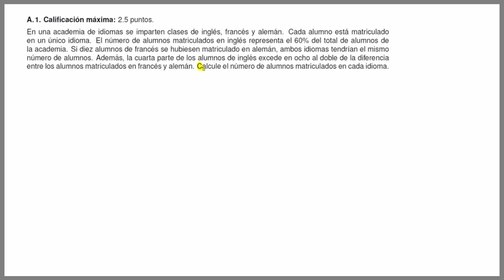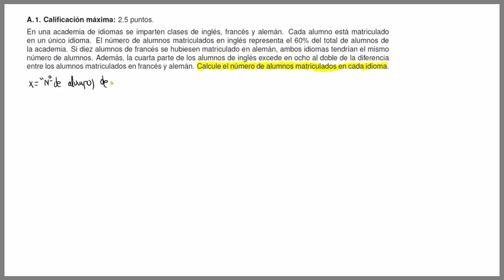✅ PROBLEMA de SISTEMAS de ECUACIONES 💪 Selectividad EBAU 2022 selectividad2022 EBAU Matemáticas II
Resolvemos un problema de sistemas de ecuaciones lineales donde resolvemos el sistema por el método de Gauss, es el primer ejercicio del modelo de examen de la EBAU 2022 de la Comunidad de Madrid. Conviértete en miembro de este canal para disfrutar de ventajas: